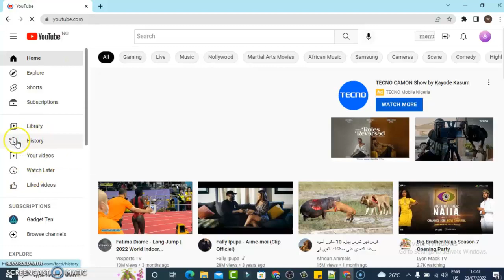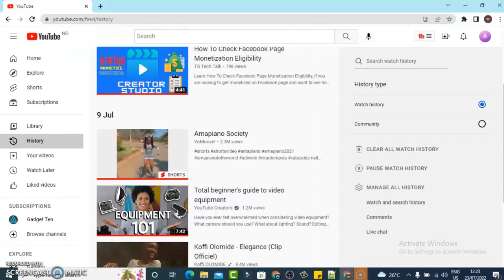How to see watched videos on PC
I will show you How to see watched videos on PC, when you watch videos on youtube they are saved on a perticular location on your youtube browser and that is what am going to show you where to find the previously watched videos.